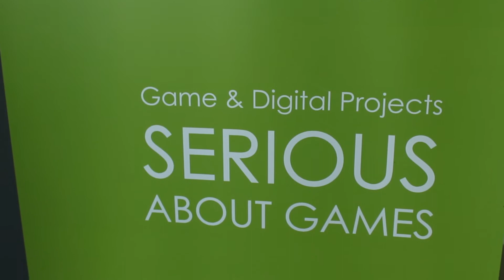LuGus Studios Promo 2015